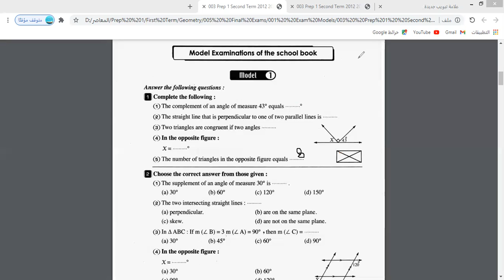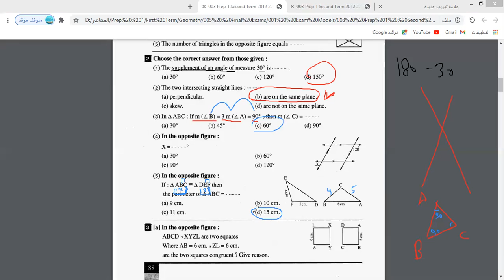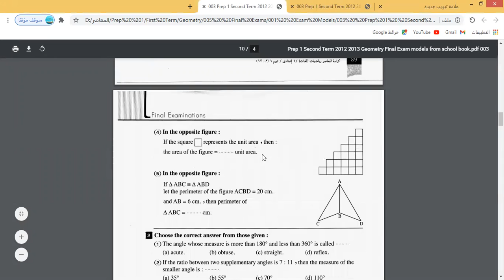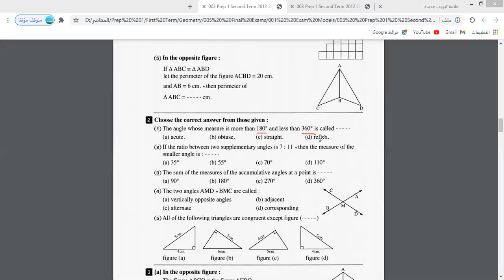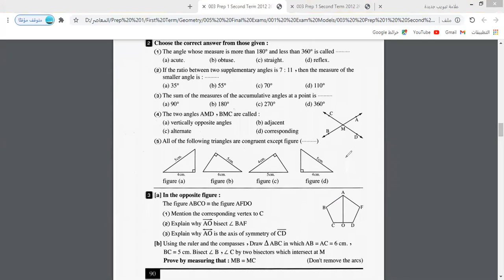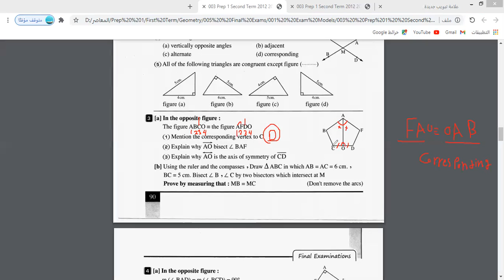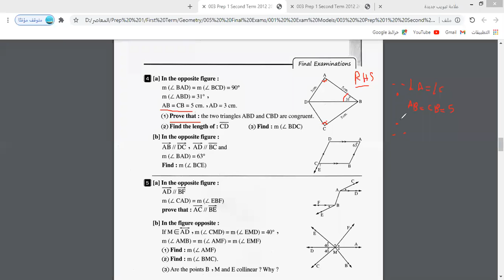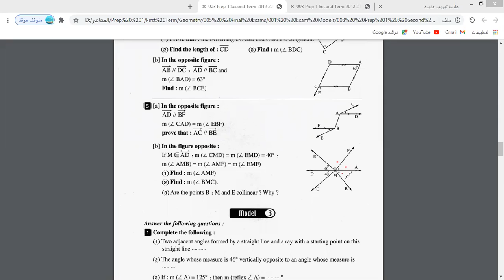Math Gr 7 First term Revision on unit 4 2021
شرح الوحدة 4, مراجعة عامة  الصف الأول الاعدادي نرجو الاشتراك وتفعيل الجرس